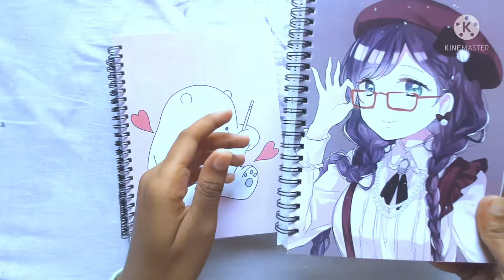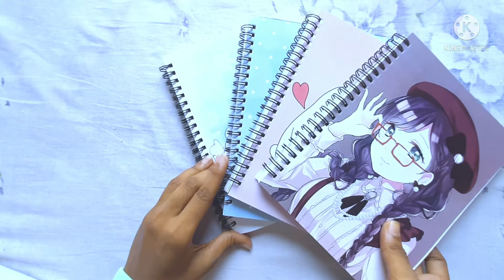DI KRAFT Handmade A5 size diary Unruled 160 pages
Spiral-Bound
Cute cartoon design with wiro binding Unruled multicolor notebooks
drawing pro series A5 👌 size drawing and sketching pad combo

Acid free diary for preliminary drawing
sketch paper fine tooth surface
size A5